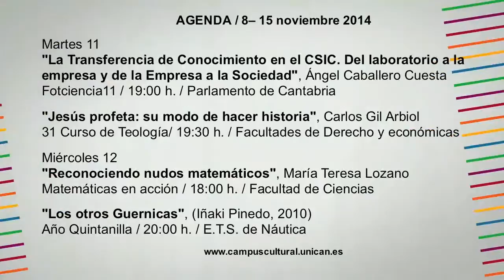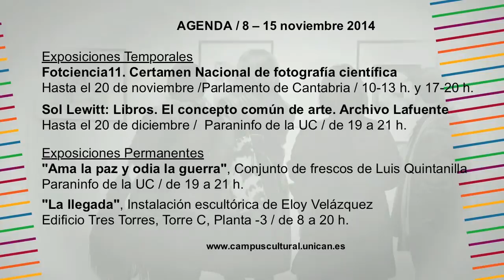Agenda Campus Cultural UC 8-15 noviembre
Agenda Campus Cultural 8-15 noviembre